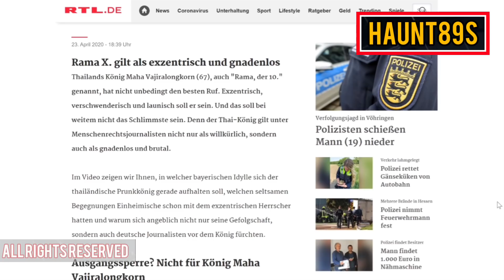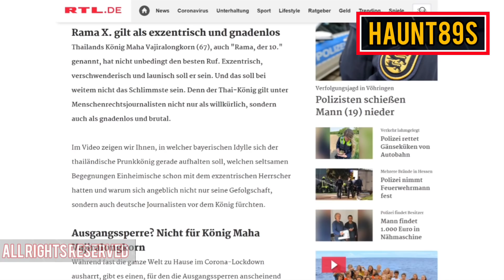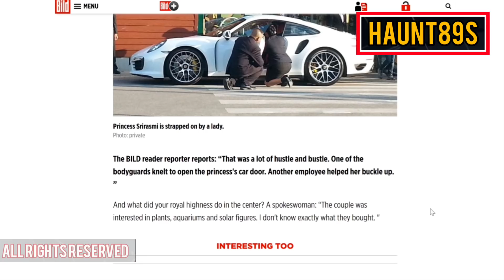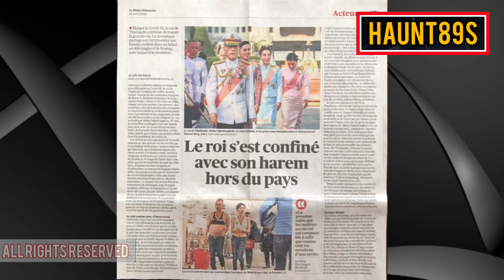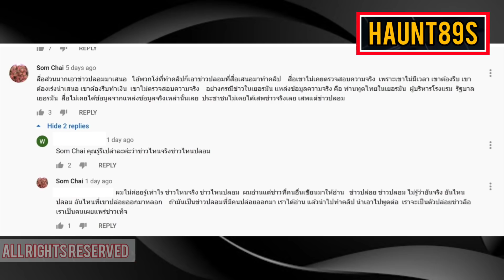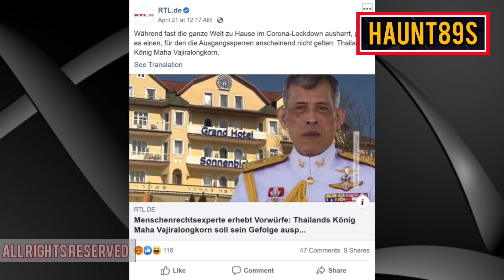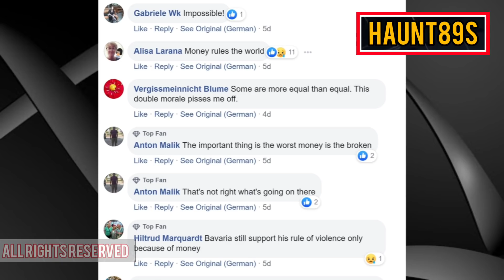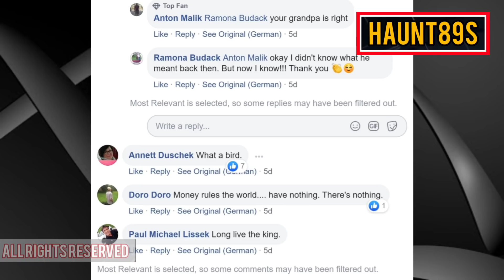สงวนลิขสิทธิ์มี่ม่อน© งามไส้ ! สื่อนอกยก#กษัตริย์ไทย วิตถาร BDSM รักต้องเฆี่ยน โกน กร้อน ซ่อม แดก !